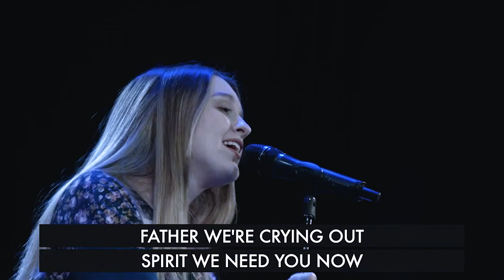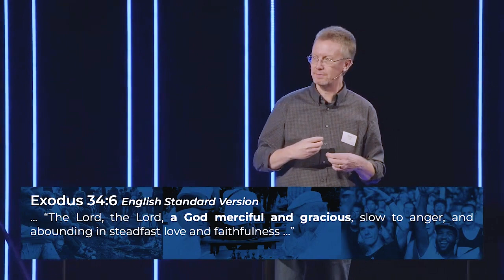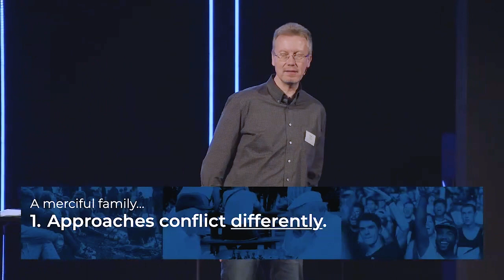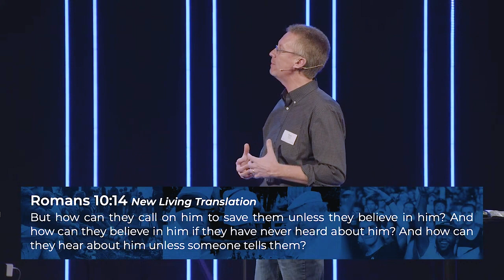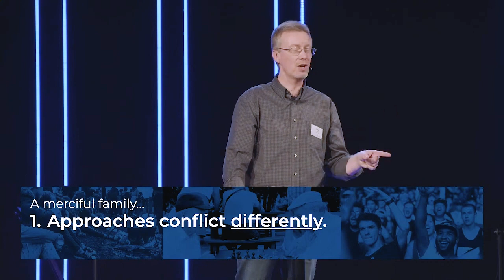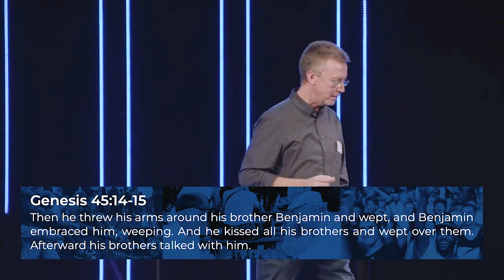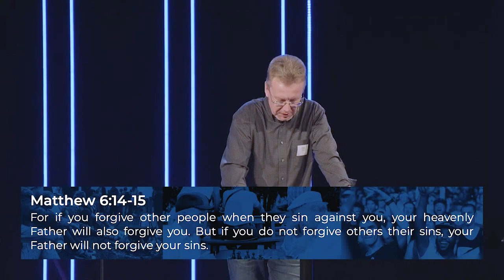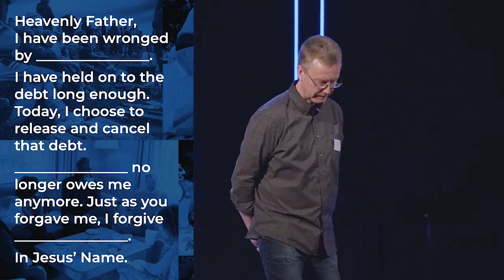A Merciful Family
Worship | 3:55
Testimonies | 10:59
Baptisms | 21:28
Announcements | 35:23
Message | 40:25